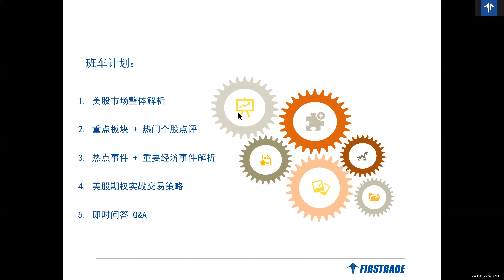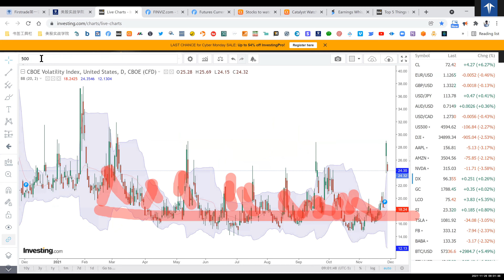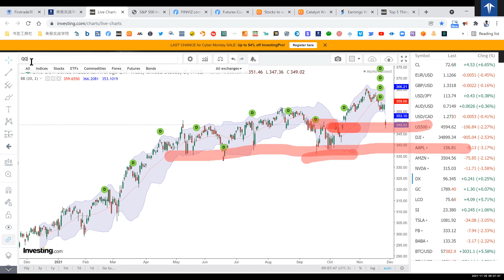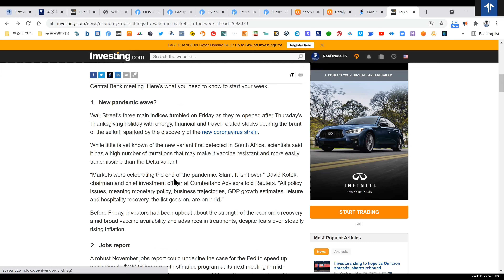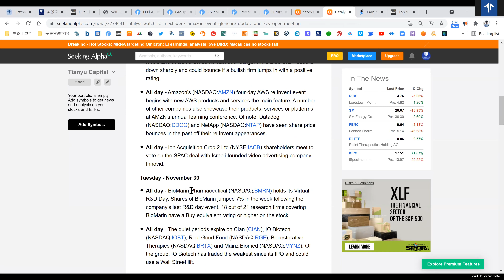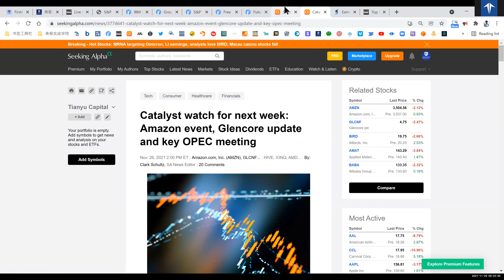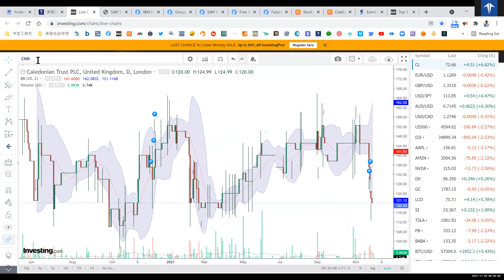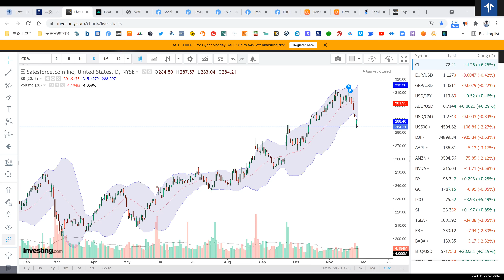【美股期权早班车】《实战期权系列 》公开课（2021年11月29日）